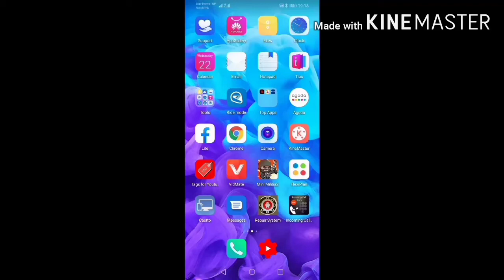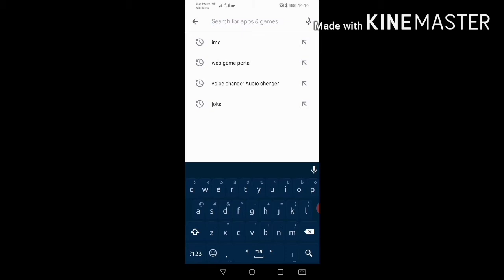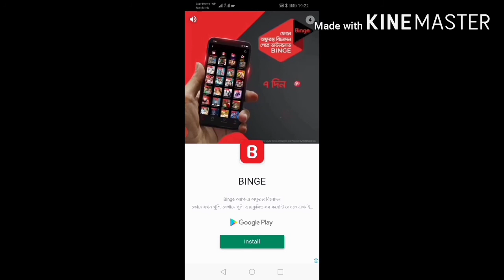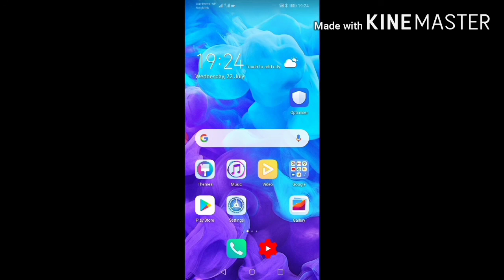play 1400+ Best Games without install on android mobaile // web Game portal //2020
play 1400 + best game without install on Android mobile // web game portal //2020